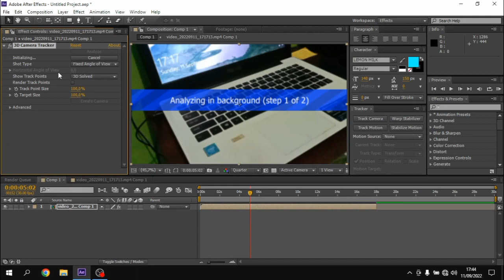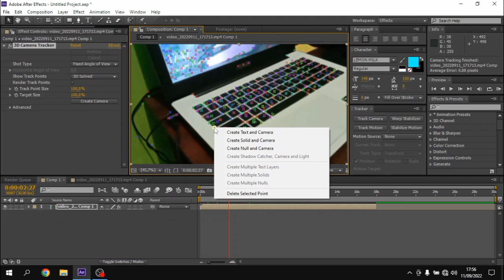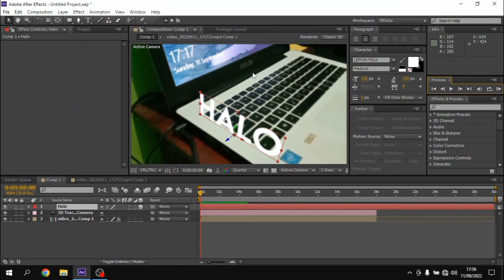Tutorial 3D Tracking di After Effects!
Ya Divideo kali ini gw bakal ngasih tutorial 3D Tracking di after Effects

Ditonton Sampai Habis Ya teman-teman!

Device:

Vivo Y12
Asus X453S

Edit Video:
Filmora
VN

Record:
Vivo Screen Recorder
Obs Studio

                        [Social Media]

Mohon Maaf Jika Ada Salah Kata Atau Bad Editing

Saling support sesama youtubers Dan pengguna Youtube
Stay cool With Youtubers

Sayonara!